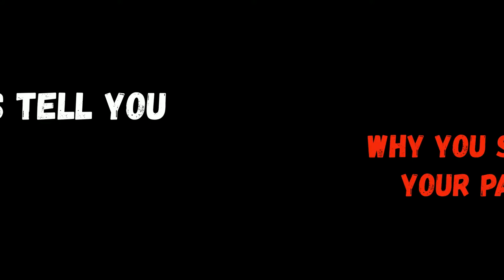RFC- Aint no Party like an RFC Party !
Or visit:
rotherhamfootballcentre.co.uk